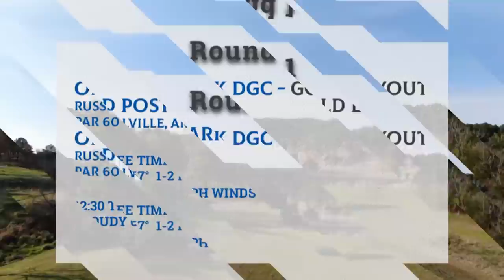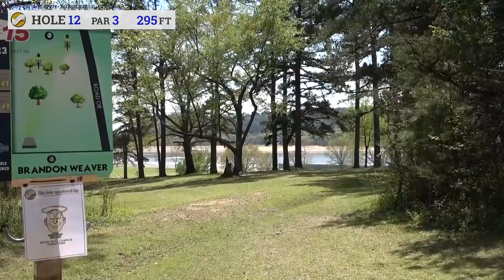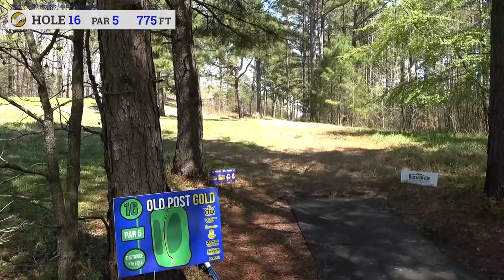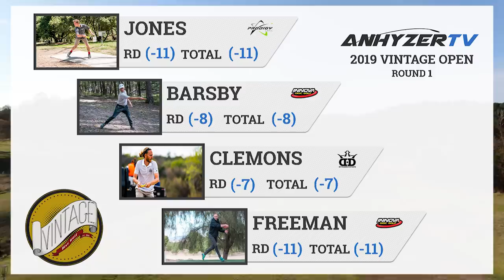2019 Vintage Open - Jones, Barsby, Freeman, Clemons - R1B9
** We goofed Joe Freeman's score. The graphics are correct, what we say is wrong. ;-) **

Round 1 featured card from Russellville, Arkansas at the 2019 Vintage Open. Playing the Par 60 Old Post Park DGC Gold Layout.

Featured Card:
Kevin Jones
Gregg Barsby
Joel Freeman
Chris Clemons

Check out DG Discussion every Thursday here on the AnhyzerTV Channel!

Commentary:
Darrell Morris
David Lopez